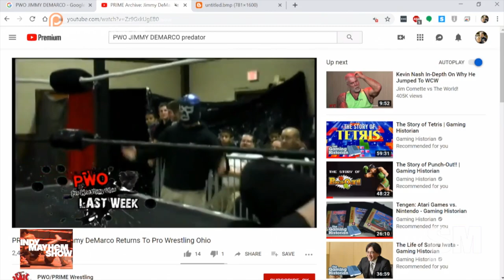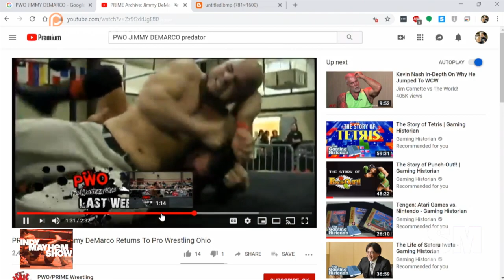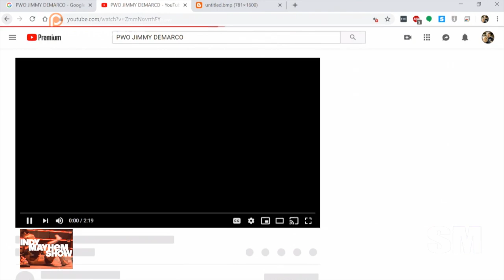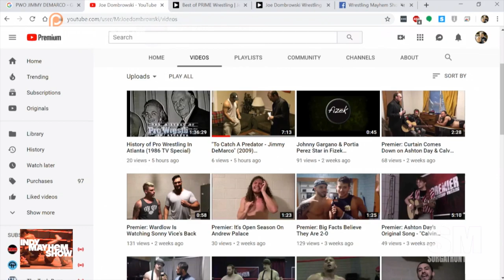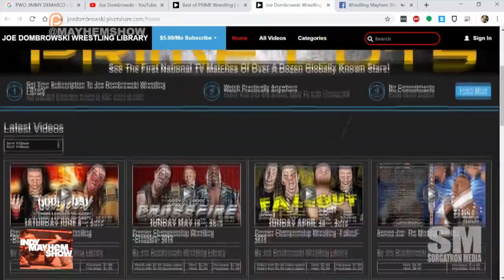Indy Mayhem Show: To Catch a Predator with Joe Dombrowski and Jimmy Demarco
Joe Dombrowski and Jimmy Demarco reunite on the anniversary of the event that nearly got Pro Wrestling Ohio (later Prime Wrestling) thrown off of television on Sportstime Ohio in 2009. On PWO Episode 50 they aired a "To Catch a Predator" spoof in which Demarco was attempting to find Gregory Iron's brother. We talk at length about the segment, it's intention, what it was leading to at their biggest event of the year, and it's lasting legacy as something of a regional independent wrestling urban legend in this hour plus episode!

Check out the content from Joe Dombrowski, Premier Wrestling, Prime Wrestling and more